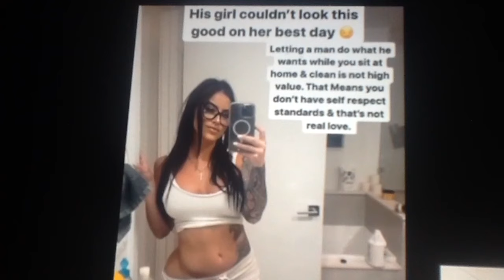Myron Gaines Girlfriend Is 3.5/10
Analysing a high value males girl